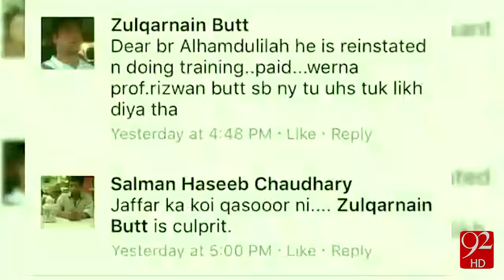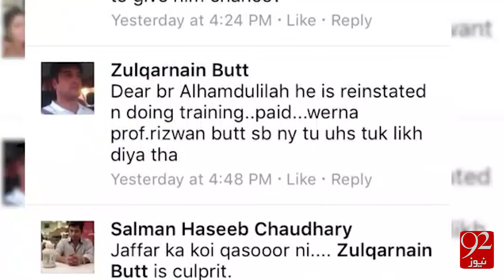Fake Doctor Lahore - 19-04-2016 - 92NewsHD